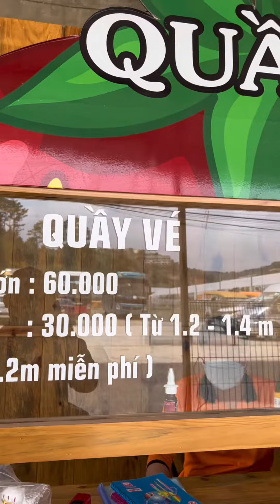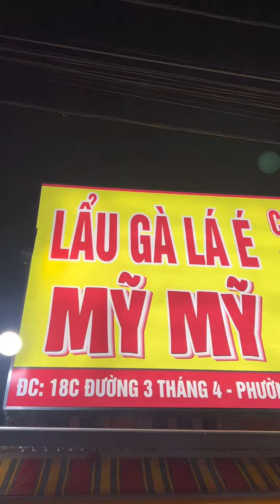Review Đà Lạt 4 Ngày, Đi Đâu Ăn Gì? | 3TV Official #339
Review Đà Lạt 4 Ngày, Đi Đâu Ăn Gì?